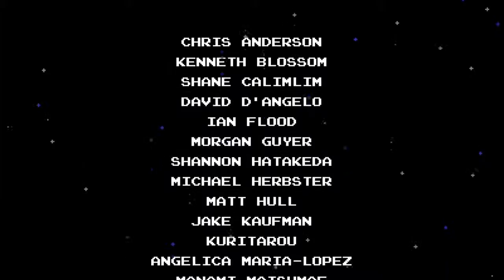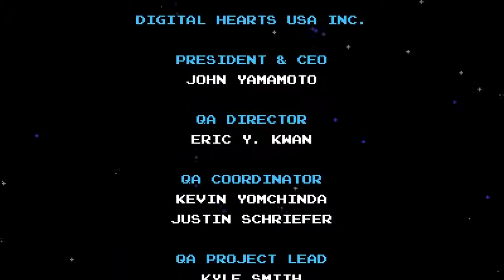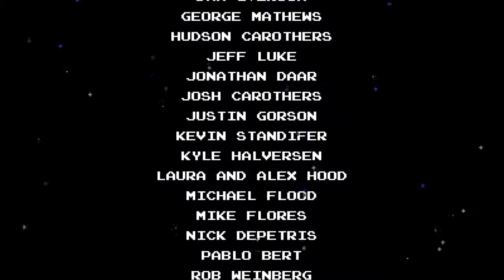Ending the Enchantment (Shovel Knight FINALE)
I'm here to take my girlfriend back and plant my shovel in evil's ass, LET'S GO!

If you enjoyed the video please be sure to LIKE, it's really helpful ^^